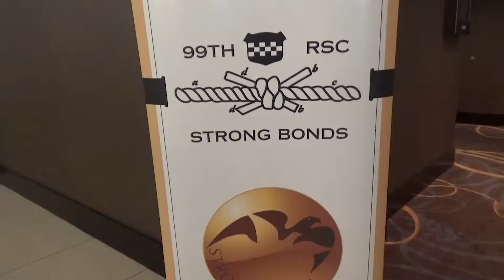190428-Building Stronger Bonds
The 99th Readiness Divison continues to change the way resiliency training is taught among its Soldiers.